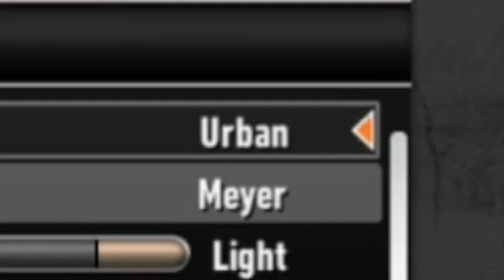Rebuilding the Miami Hurricanes, but with Urban Meyer? - NCAA Football 14 Revamped Dynasty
In this NCAA Football 14 College Football Revamped Dynasty we are taking the Miami Hurricanes and trying to build there program back up to the top! This College Football Revamped Mod is available for download online and is amazing! This NCAA Dynasty is inspired by other NCAA Football 14  Youtubers like Not The Expert, Bengal, and MrHurricane! This NCAA Football 14 teambuilder dynasty series will last as long as you guys keep enjoying it. We will also be using the 4-team college football playoff that you can add through college football revamped. With certain house rules in play, it is meant to keep the longevity and entertainment value of the series going on for hundreds of episodes. Although this is just college football dynasty ep 1, there will be much more college football revamped dynasty content on the way. I hope you guys are ready for the best college football revamped teambuilder dynasty series since the UGF Pandas!